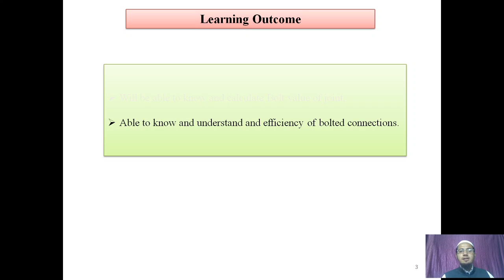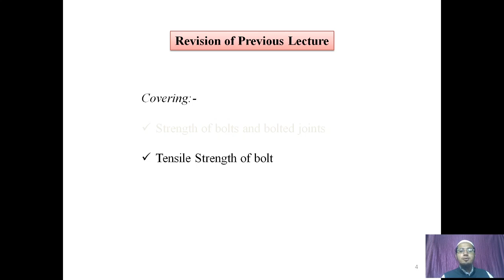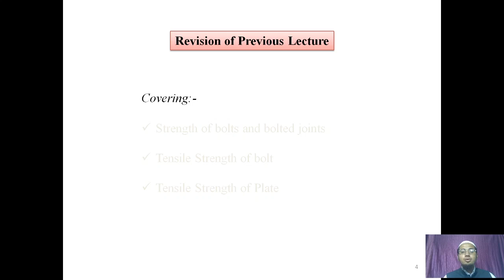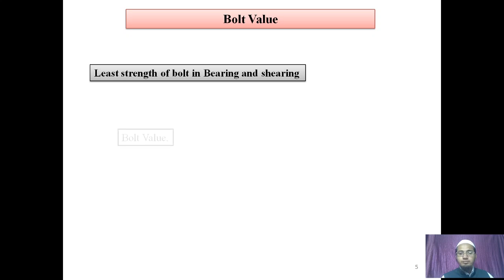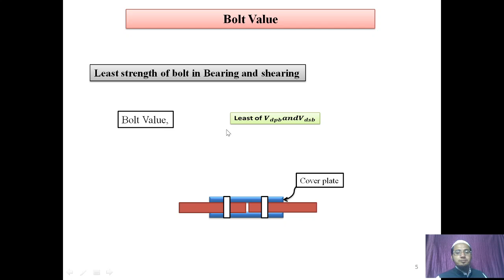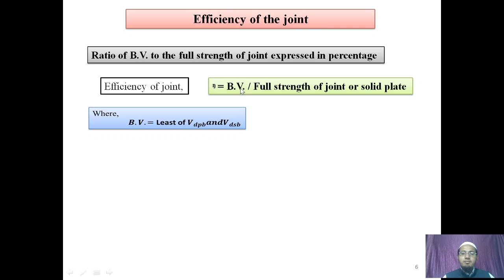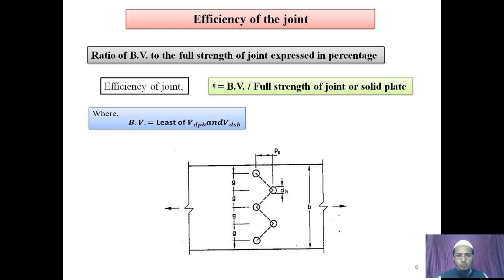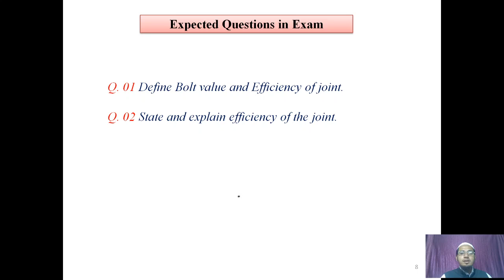Bolt Value and Efficiency of Joint Lecture 12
In this video we will learn about bolt value and efficiency of bolts and bolted joints, and its determination and IS provisions about it.